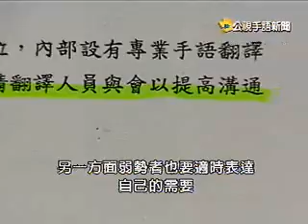080723 公視手語新聞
080723 公視手語新聞
youtube短版，更多新聞，請上公視新聞網

聽人籌備賽事 翻譯需求常被忽略
聽奧倒數一週年 邀請賽先熱身
國際手語輕鬆比 聽障奧運就看你